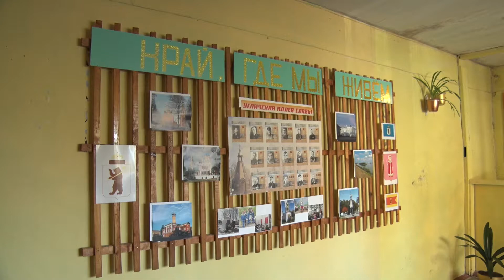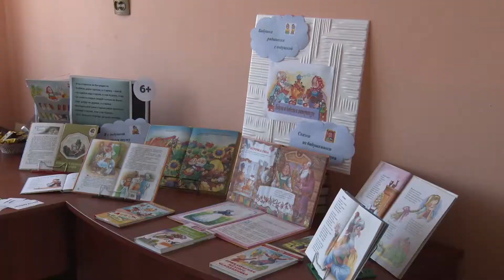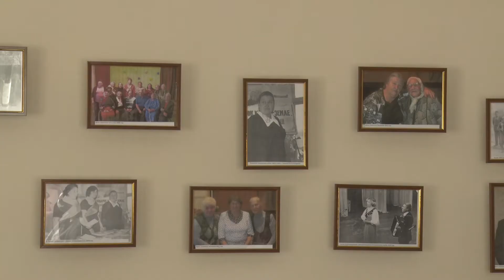2020/10 – В Нинорово открылся спортивно–досуговый центр